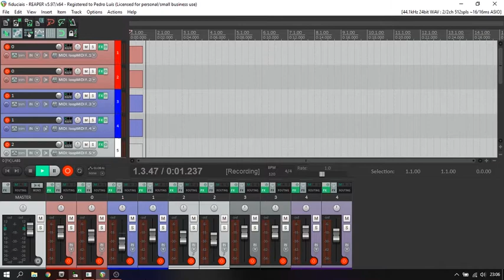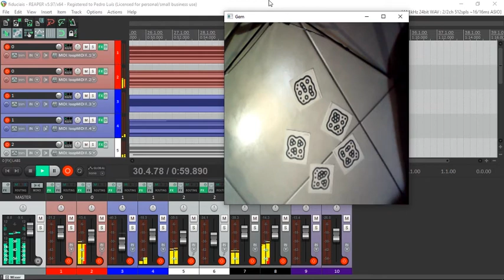Generative music with fiducials (Pd to Reaper)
Project for the course of interactive music

I created a patch in Pure Data that send MIDI notes to reaper.
Each fiducials was linked to 2 sounds : the X axys controls the pitch of one sound, the rotation controls the pitch of the other. The Y axys controls the volume of both sounds.
Then, in Pure Data sends MIDI mensages to Reaper through loopMIDI.
In Reaper, I used the Spitfire Labs (free) sample library

Pedro Luís - 2018